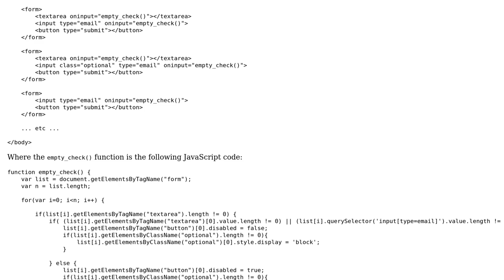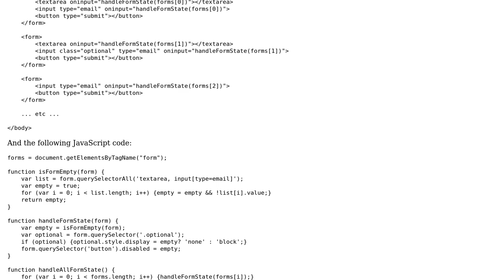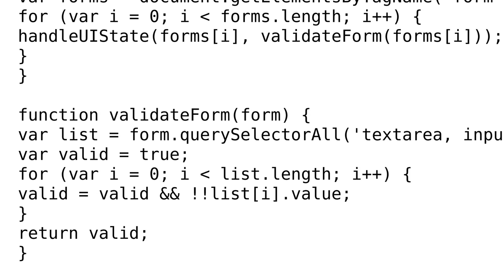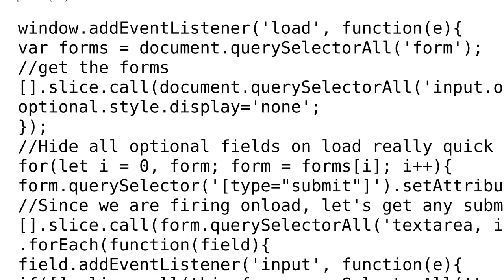Code Review: Looping through elements (2 Solutions!!)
Code Review: Looping through elements

With thanks & praise to God, and with thanks to the many people who have made this project possible! | Content (except music & images) licensed under CC BY-SA | Music | Images & others | With thanks to user Rajesh user Mark Messa user Jhecht and the Stack Exchange Network Trademarks are property of their respective owners. You are responsible for your own actions.